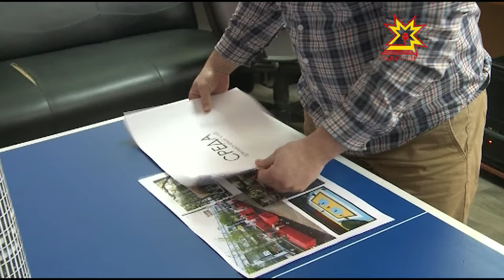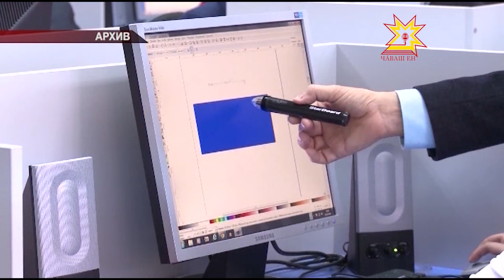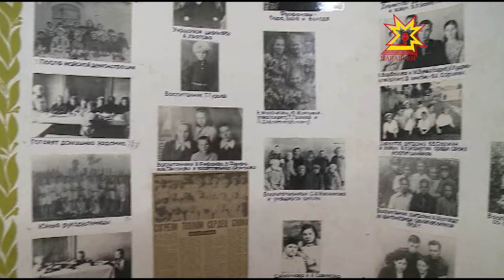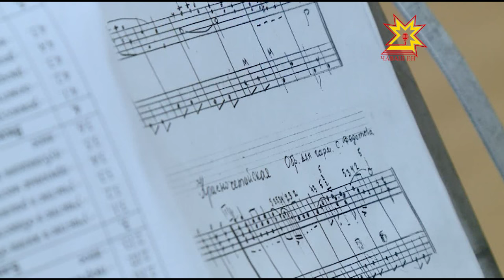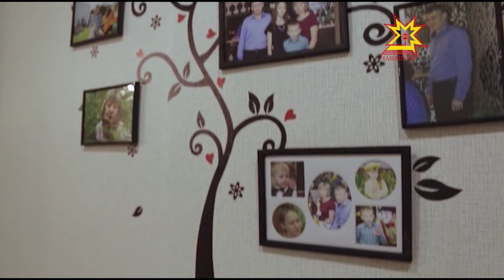Республика 27.01.2017 на русском языке. Вечерний выпуск